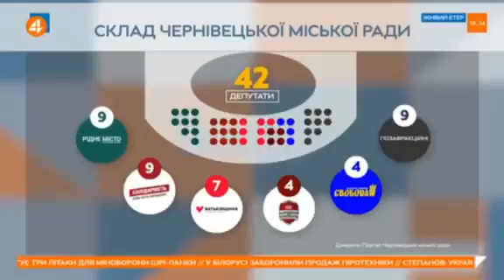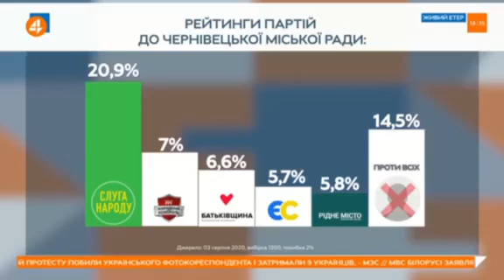Соціологи назвали трійку лідерів мерських перегонів у Чернівцях